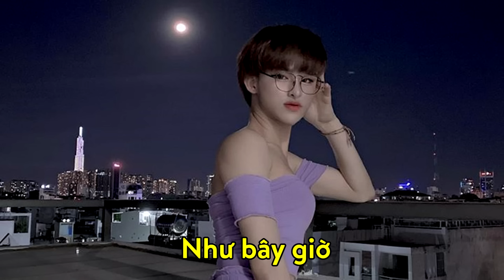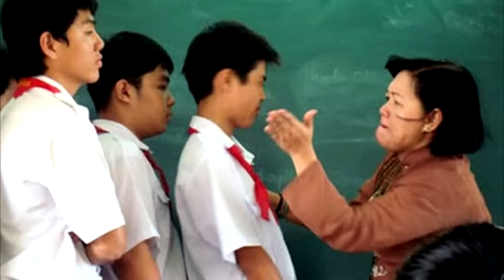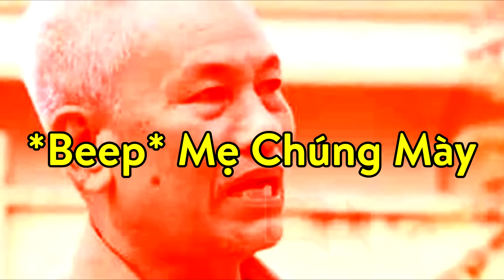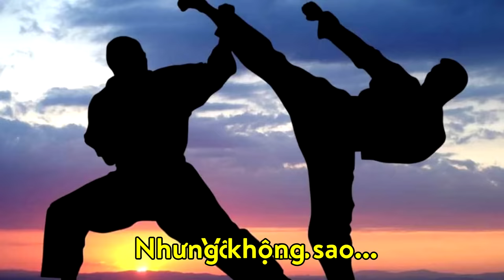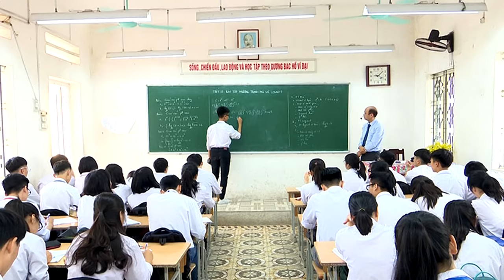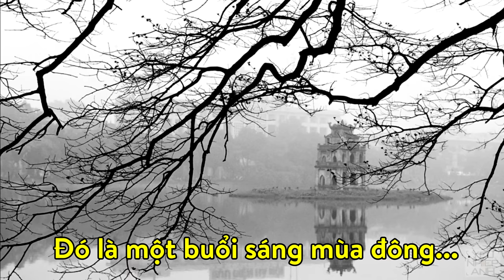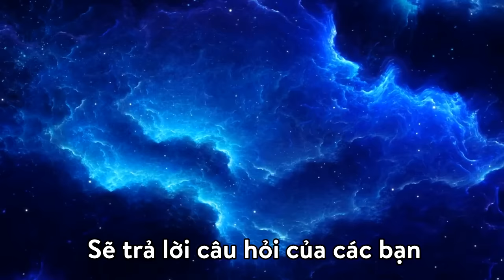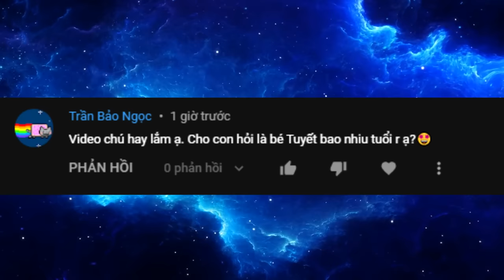Tuổi Thơ Có Gì Vui | Huyền Thoại Về Cô Bạn Hãm Tài Của Tôi